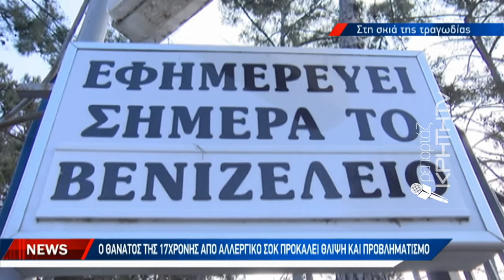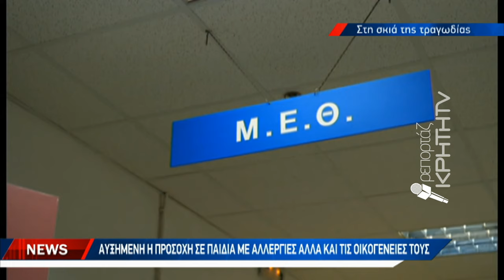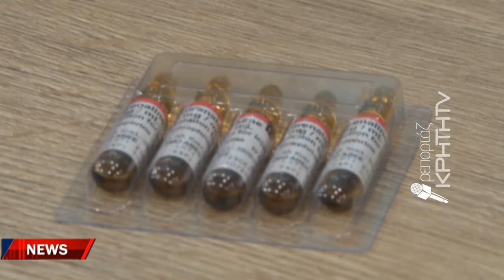Ο θάνατος της 17χρονης από αλλεργικό σοκ προκαλεί θλίψη και προβληματισμό